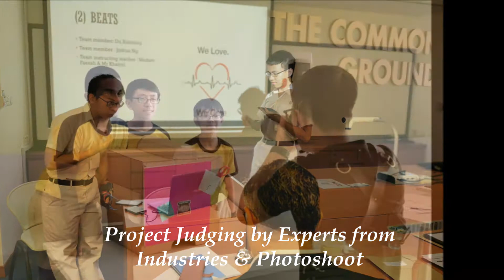13 Innovation Programme (2021)